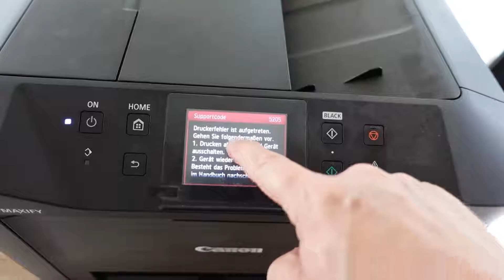𝓓𝓲𝓮 𝓟𝓸𝓼𝓽 𝔀𝓪𝓻 𝓭𝓪 #203 🔴 Canon MAXIFY MB5150 𝓙𝓓 𝓥𝓪𝓹𝓮𝓼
Canon MAXIFY MB5150 Farbtintenstrahl - Multifunktionsdrucker (DIN A4, 4-in-1 Scanner, Kopierer, Fax, Farbdisplay , 600 x 1200 dpi, USB, Duplexdruck, WLAN, Bluetooth) schwarz
Canon MAXIFY MB5150 inkl. Zubehör